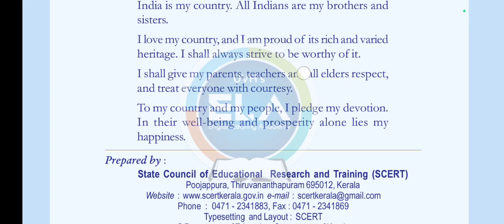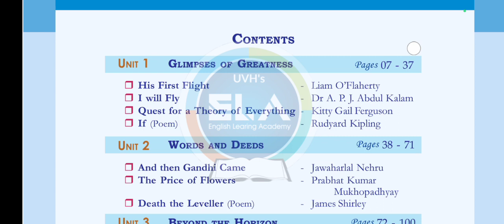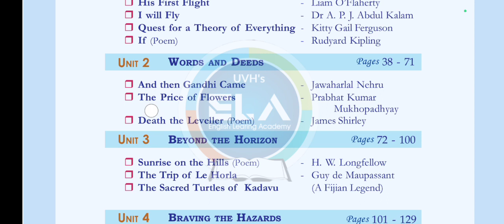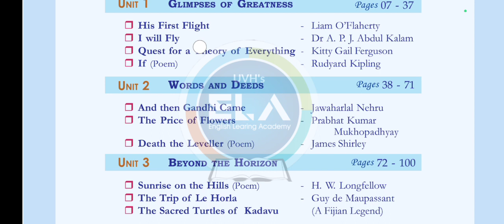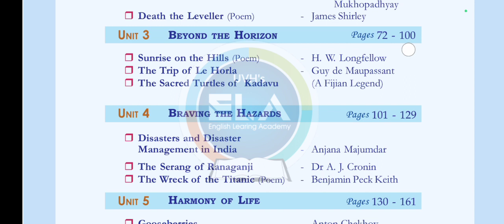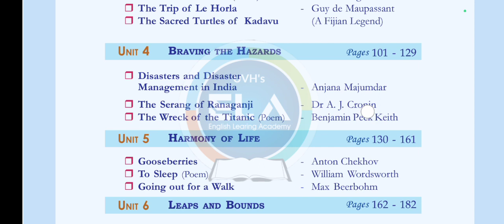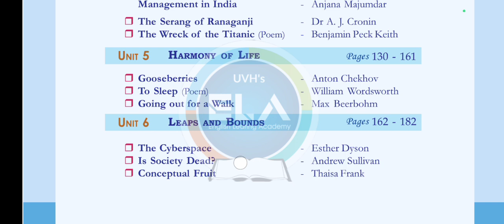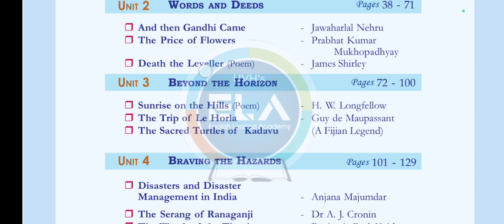PLUS ONE ENGLISH || AN INTRODUCTION OF UNITS